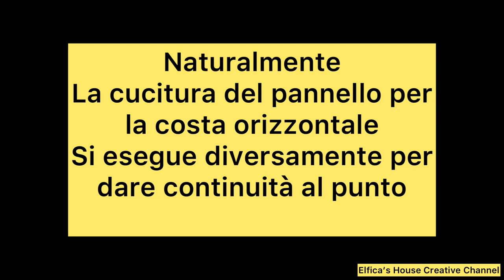Lui&Lei Cappello a pannello reversibile in tutte le misure uncinetto per principianti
Per comodità il progetto è stato diviso in step

musica video
Musicista: @iksonmusic